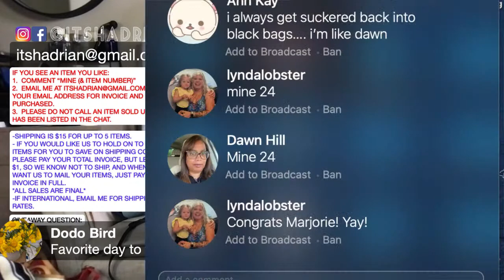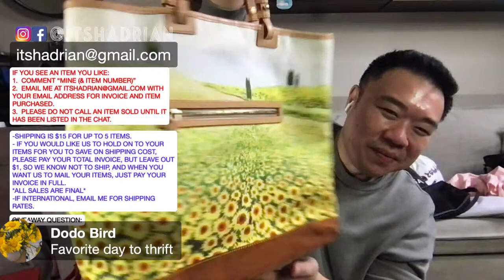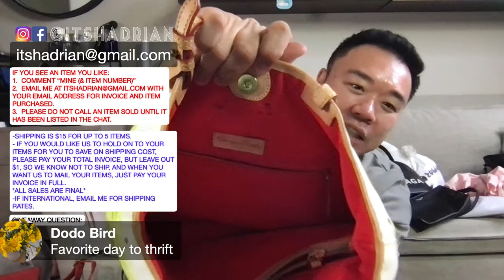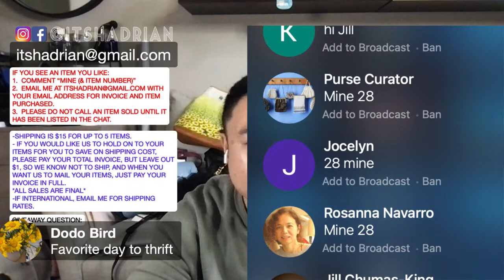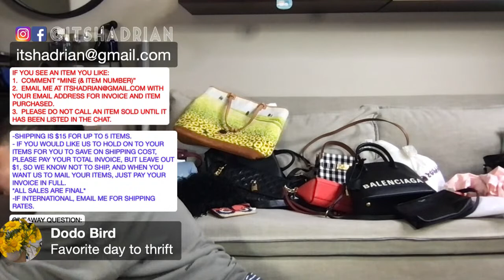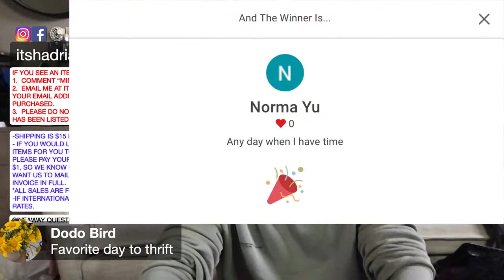DESIGNER PURSE SALE FT. ALL NEW GOODIES! 1-28-23 @ 10 PM PST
SALE RULES:
IF YOU SEE AN ITEM YOU LIKE:
1.  COMMENT “MINE (& ITEM NUMBER)”

Jan 28 2023 LIVE SALE

1. Saint Laurent black caviar leather zipper pouch with silver hardware - $220
2. Coach black beat bag with antique brass studs - $200
3. Tory Burch cream ivory saffiano wallet with raffia flowers - $85
4. Madewell tan brown leather satchel with antique brass hardware - $35 SOLD PURSE CURATOR
5. Kate Spade pineapple zip around coin pouch with light gold hardware and jewels - $85 SOLD NORMA YU
6. Burberry tan polo shirt size large men’s - $55 SOLD JOCELYN
7. Rag and bone small medium backpack with black hardware and drawstring top - $110
8. Zadig & Voltaire black leather pouch crossbody bag with lace trim - $70 SOLD HIPATIA MEDINA
9. Coach pillow ombré blue pillow tabby - $275
10. Longchamp yellow red blue leather crossbody tote - $175 SOLD MARJORIE SCHULTZ
11. Cole Haan X Rodarte black croc embossed leather round crossbody with mini pouch - $95 SOLD NORMA YU
12. Kate Spade red pink salmon devised some crossbody bag with light gold hardware - $65
13. Balenciaga black domed Ville satchel - $950
14. Ugg black fur crossbody bag with gold hardware - $65
15. Crocs size 11 women’s platform shoes in lavender color - $55
16. Kate Spade maroon double zip camera bag with light gold hardware - $65
17. Rag & Bone black crossbody bag with antique silver hardware - $60
18. Fendi monster jeweled pink key coin case - $175
19. Coach light blue swagger satchel - (as is) - $40 SOLD KATHLEEN SUTHERLAND
20. Marc Jacobs metallic purple “single” bag with antique brass hardware - $125 SOLD HIPATIA MEDINA
21. Marc Jacobs black quilted snake embossed leather “single” with antique brass hardware - $140 SOLD LADYBADGER
22. Marc Jacobs purple quilted snake embossed leather “single” with antique brass hardware - $140 SOLD NORMA YU
23. Kate Spade black leather fold over top satchel with light gold hardware - $75 SOLD ANN KAY
24. AllSaints pewter metallic patent card zip change wallet with light silver hardware - $40 SOLD LYNDALOBSTER
25. Coach black dog collar “16 circumference with whistle - $55
26. Dooney & Bourke sunflower printed canvas tote bag with leather trim - $75
27. Tory Burch Lee Radziwell mini satchel in gingham print and leather trim - $300
28. Triiibeca pink salmon satchel with hardware - $45 SOLD PURSE CURATOR
29. Juicy Couture navy leather shoulder bag with antique brass hardware and scarf - $45 SOLD LADYBADGER
30. Tory Burch black hobo shoulder bag with gold hardware - $95

Norma yu